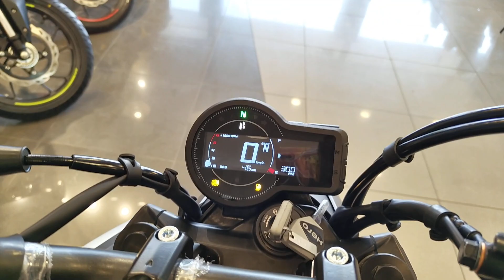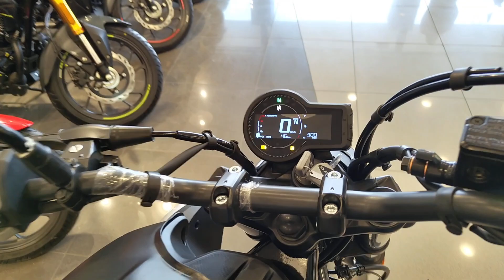2024 मॉडल हीरो की इस बाइक के आगे अब कोई बुलेट के शोरूम में नहीं जायेगा / Royal Enfield Killer 🚫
2024 मॉडल हीरो की इस बाइक के आगे अब कोई बुलेट के शोरूम में नहीं जायेगा / Royal Enfield Killer 🚫

showroom Address:- Jai Kumar Arun Kumar Hero Motocorp Roadways Bus Stands Ke Samne (Meerut)

About Channel:- Ager aap ko bhi asi video ko dekhna accha lagta hai to aap iss channel ko subscribe jarure karna please kyu ki hum daily ek New fresh video upload karte hai